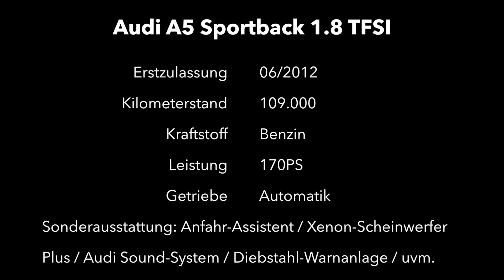Audi A5 Sportback Showreel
Jetzt neu bei W&L Premium Cars!
Audi A5 Sportback 1.8 TFSI *NAVI*SHZ*

Interesse?